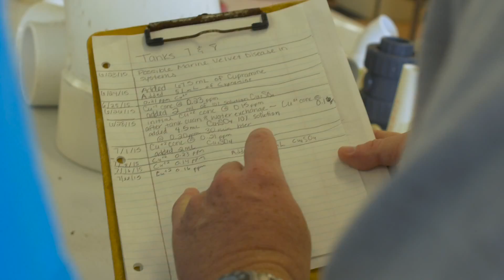Aquaculture Technology at Carteret Community College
Aquaculture is defined simply as the farming and husbandry of aquatic organisms. In practice aquaculture or mariculture (saltwater aquaculture) involves commercially growing seafood for consumers. It also involves the sciences of natural resource management and enhancement, collection methods, aquarium technology, facility construction and maintenance, and biotechnology production from marine organisms.